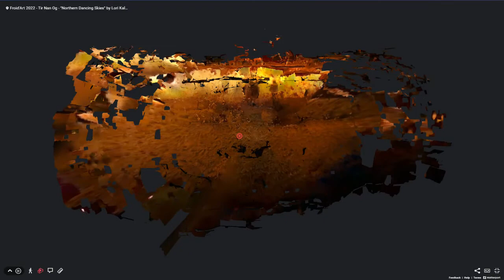Froid'Art - Art on Ice 2022 presents Tir Nan Og - "Northern Dancing Lights" by Lori Kallay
Froid'Art is back! And this year we are pleased to announce that our free public outdoor ice art exhibit will be held with financial assistance through partnership funding from RTO9 - Eastern Ontario Regional Tourism Organization.
What's more, our ice blocks will be assembled into an interactive 3D virtual tour and hosted on Matterport, a California company that's the world's leader in virtual digital tours for real estate, museums and retail. In fact, they are the company we chose to host our virtual 3D versions of Martello Alley and Martello On Brock.
It will take a few days to put all the block in place, but we will be updating the virtual tour regularly. So be sure to like and follow Martello Alley on Facebook and Instagram.
Unfortunately, due to COVID regulations we are unable to hold a live display this year. But we have found a way to let you enjoy Froid'Art safely. Using your PC, tablet or smartphone you can walk up to the artwork and explore.